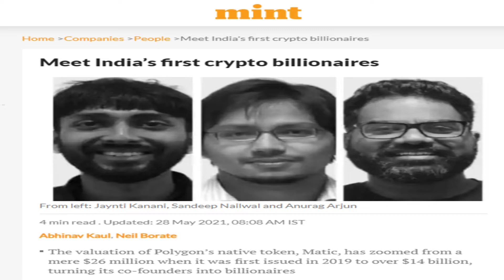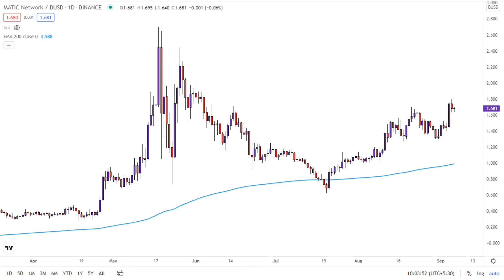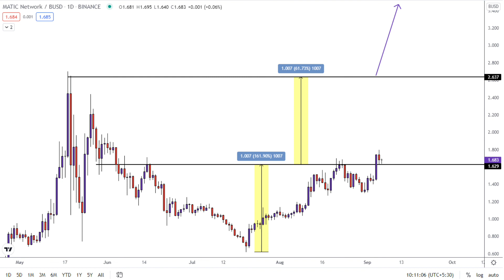MATIC/USD Price Target | Cryptocurrency Trading in India